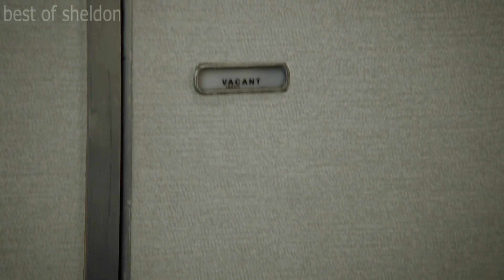YoungSheldon - sheldon's bad experience in plan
Young Sheldon is an Ameriacan comedy television series on CBS created by Chuck Lorre and Steven Molaro. The series is a spin-off prequel to The Big Bang Theory and begins with the character Sheldon Cooper at the age of nine, living with his family in East Texas and going to high school. Iain Armitage stars as young Sheldon, alongside Zoe Perry, Lance Barber, Montana Jordan, Raegan Revord, and Annie Potts. Jim Parsons, who portrays the adult Sheldon Cooper on The Big Bang Theory, narrates the series and serves as an executive producer.